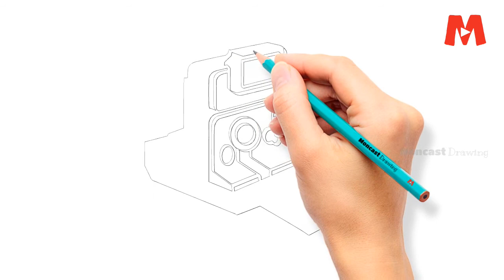How to Draw an Instant Camera | Drawing a Polaroid Camera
Would you like to learn how to draw an instant camera? This video helps you in drawing this beautiful camera.

The instant camera is a type of camera which uses self developing film to create a chemically developed print shortly after taking the picture. Polaroid Corporation pioneered consumer friendly instant cameras and film, and were followed by various other manufacturers.